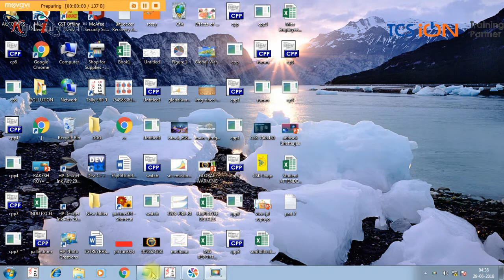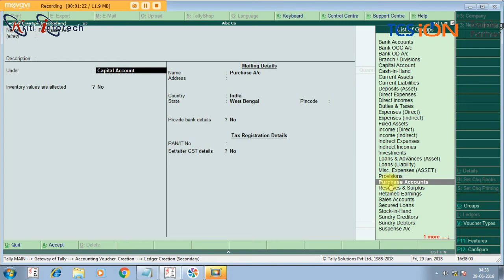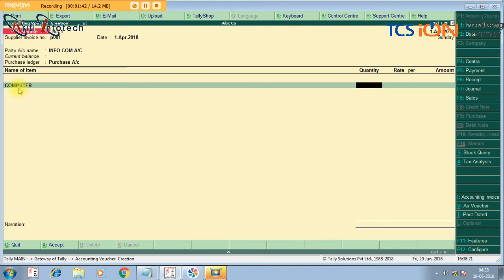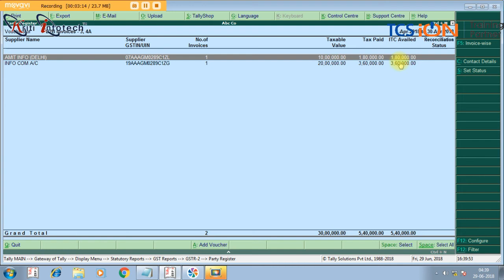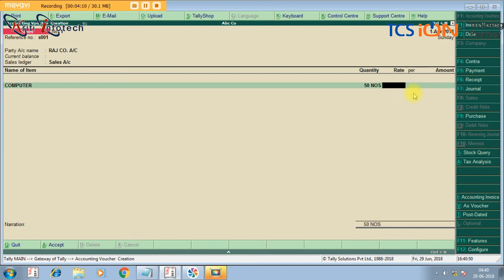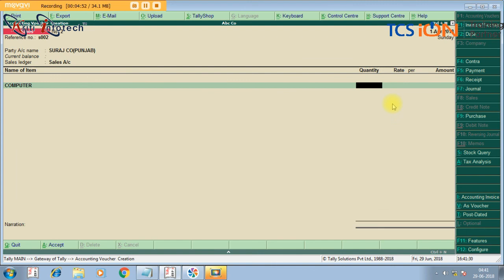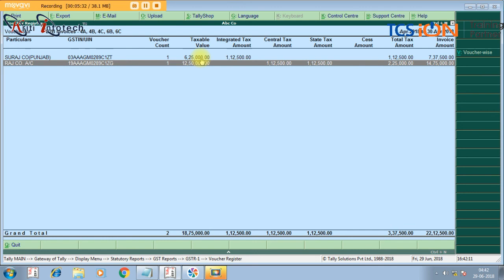Stock Items purchase and sales with GST || Using Tally ERP-9 || Goods & Service Tax || Part -2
Stock Items purchase and sales with GST using Tally ERP - 9

Tutorial 2

Training / Tutorial Courtesy : Mr.Gopal Pillai